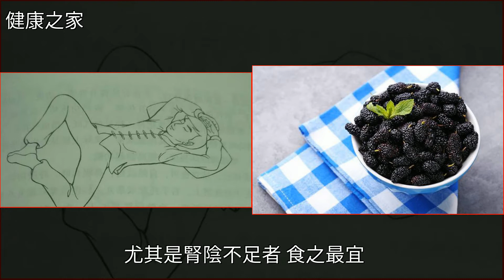人到中年精力不足？55歲老農一個泡酒祕訣，只需7天變回真男人！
人到中年精力不足？55歲老農一個泡酒祕訣，只需7天變回真男人！養生,桑椹,睡眠,婚姻,腎虛人到中年精力不足？55歲老農一個泡酒祕訣，只需7天變回真男人！養生 桑椹 睡眠 婚姻 腎虛